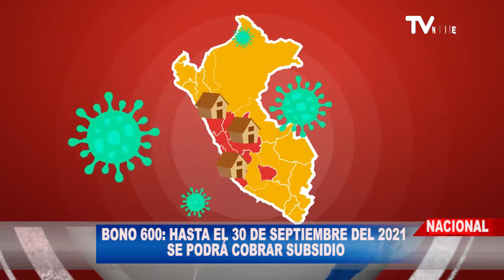BONO 600 HASTA EL 30 DE SEPTIEMBRE DEL 2021 SE PODRÁ COBRAR SUBSIDIO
El GobiernoCentral amplió hasta el 30 de septiembre de 2021 el plazo para que los integrantes de los hogares beneficiarios del Bono600 puedan efectuar el cobro de dicho subsidio otorgado para contrarrestar los efectos de la crisis sanitaria en hogares de los territorios que fueron clasificados en nivel extremo de alerta por la pandemia de la Covid19